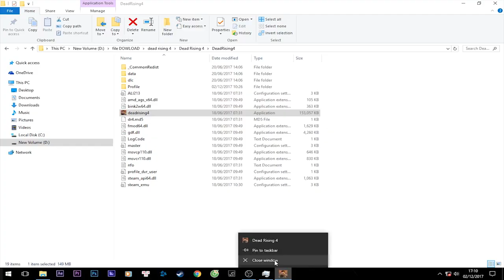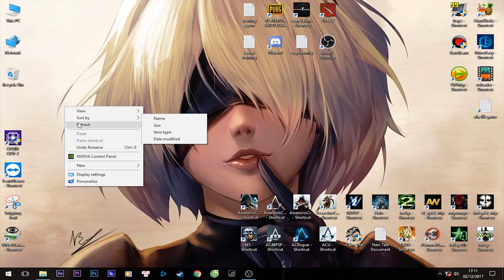Hướng dẫn tải và cài đặt Dead Rising 4 - PcCrackGaming